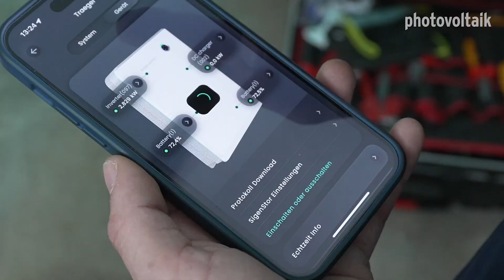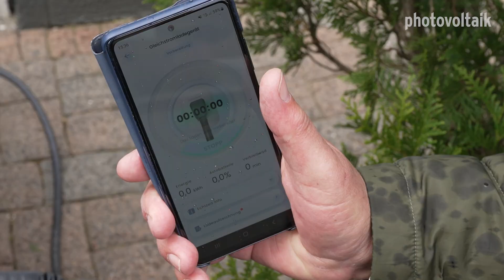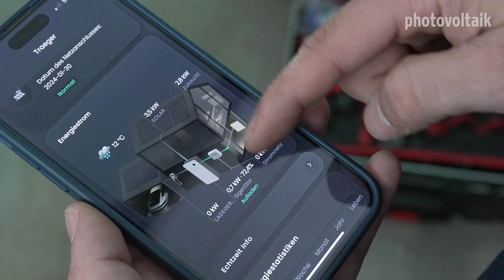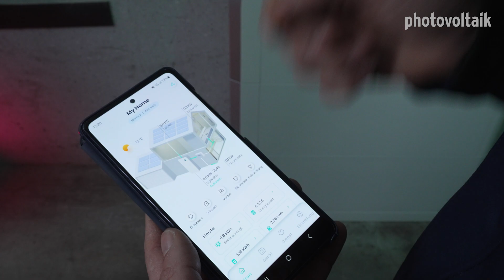Sigenergy: Heimspeicher und EVDC Charger schnell installiert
Familie Träger will ihren Heimspeicher Sigenstor um eine DC-Wallbox erweitern. Installateure setzen auf die Speichersysteme von Sigenergy. Warum? Das Video-Team der PV on Tour ist live bei der Installation in Kamp-Lintfort vor Ort. photovoltaik-Redakteur und Speicherexperte Niels H. Petersen hat viele Fragen: an die Installateure, an einen Händler und an die Nutzer des Speichersystems. Dabei erfährt er Erstaunliches.

In diesem Video:
00:00 Bei Sigenergy-Anwender-Familie in Kamp-Lintfort
00:45 Jetzt wird die passenden Ladestation installiert
01:30 Sigenstor mit DC Charger nach der Installation
02:09 Anwender-Fazit nach vier Monaten
02:33 Was hält der Installateur von dem System?
02:59 Feedback von anderen Endkunden
03:26 Konsequenzen für Installateure
03:57 Warum ein Full-Service-Anbieter ganz auf Sigenergy setzt
05:11 Was der Redakteur von dem Besuch mitnimmt